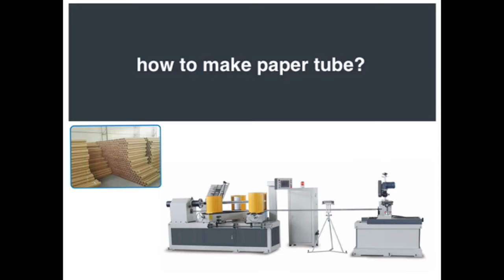high quality paper pipe manufacturer